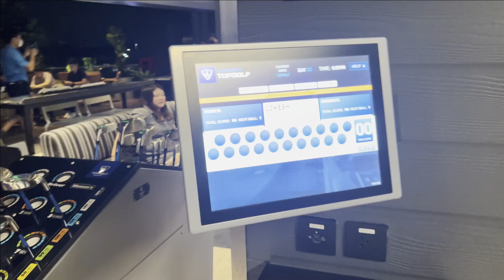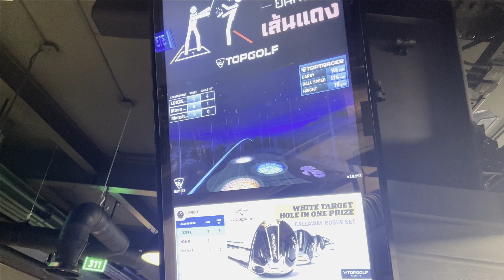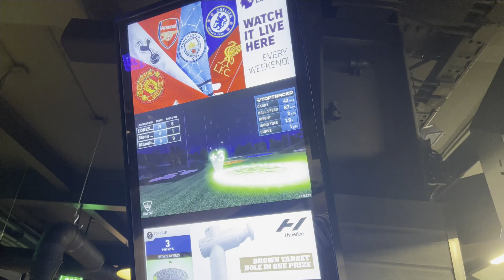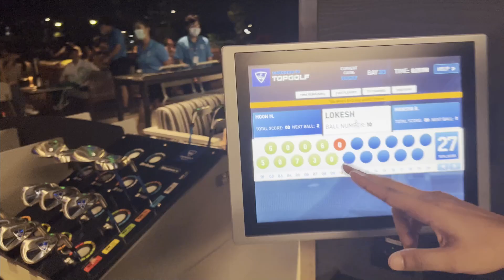Lokesh Gamer VS LR7 Moon Golf Challenge || Who Will Win?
Lokesh Gamer VS LR7 Moon Golf Challenge || Who Will Win? @LOKESHGAMER @moonsimplyy

1. Garena Free Fire Indonesia Live
2. Garena Free Fire Brazil Live
3. Garena Free Fire Brasil Live
4. Garena Free Fire India Live
5. Garena Free Fire Singapore Live
6. Garena Free Fire Thailand Live

Ignore:-